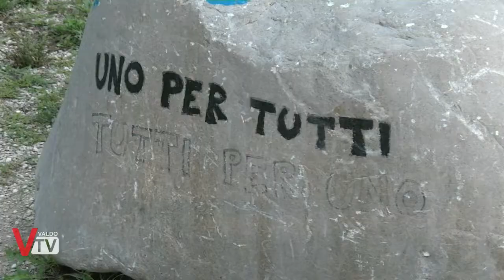Nate di Trichiana incontra Tolentino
Una vacanza per Tolentino, così è stata intitolata l'iniziativa di un gruppo di Associazioni di volontari, capitanate dall'Associazione Culturale Dolomiti Domani di Santa Giustina, per dare il proprio contributo di solidarietà alle comunità colpite dal violento sisma delle Marche.